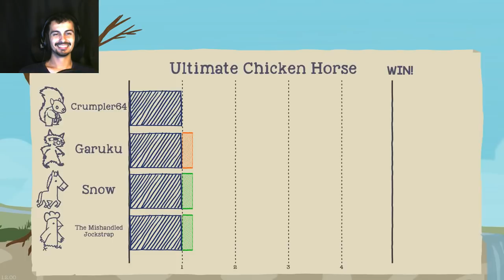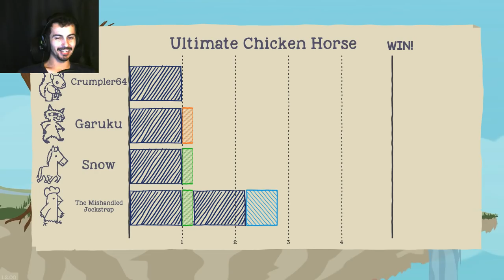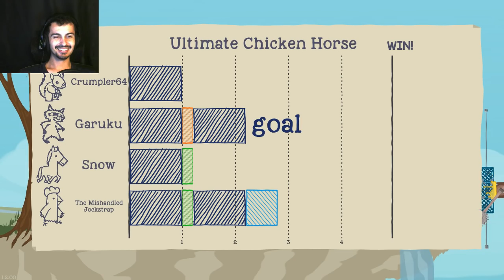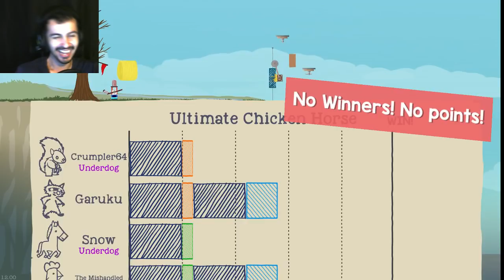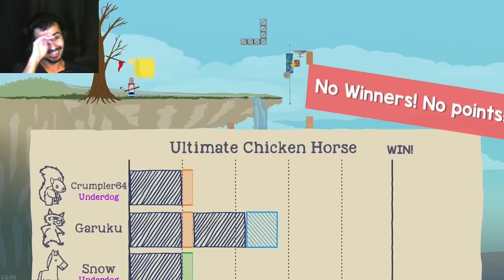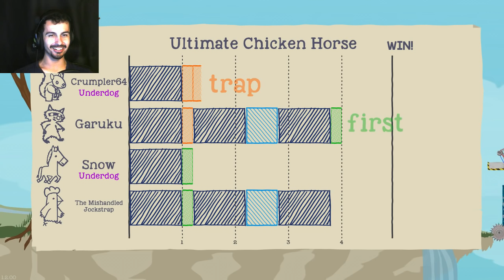AIRSHIPS AND ALCOMOHOL! | Ultimate DRUNKEN Horse Part 3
AIRSHIIIIIIIIIIIIIIP!